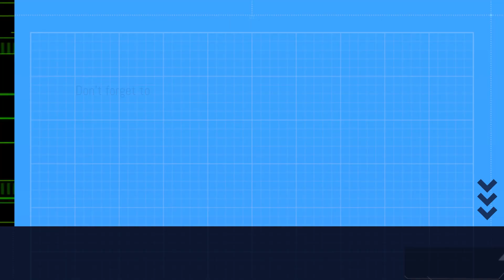HOPE ep 1